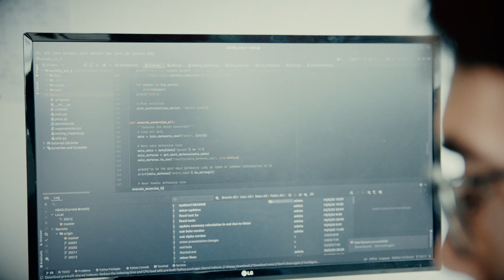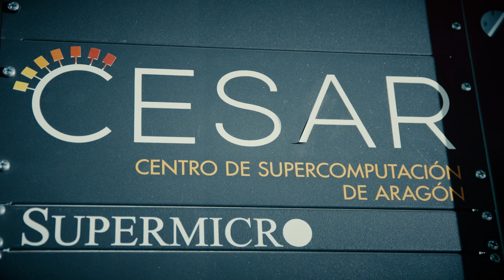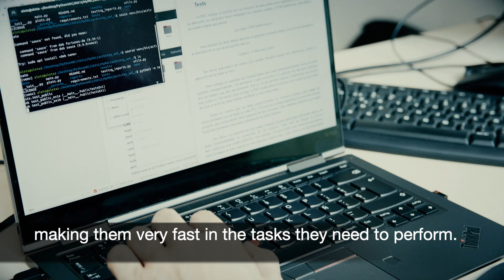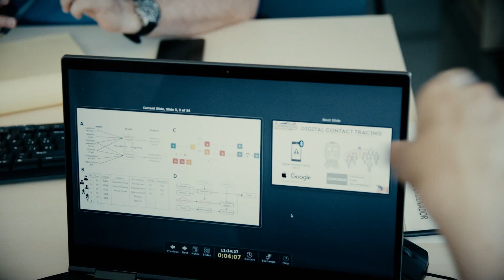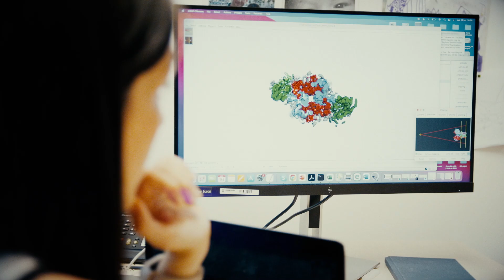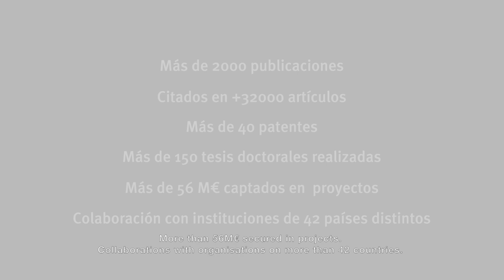20 years of BIFI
Video made to celebrate the 20th anniversary of the Institute for Biocomputation and Physics of Complex Systems of the University of Zaragoza, Spain.